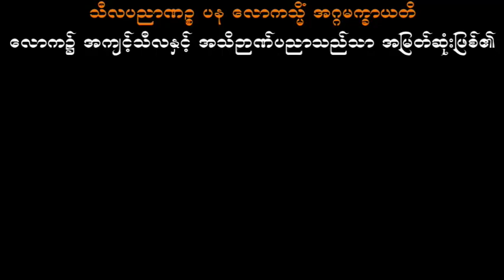တရားကျင့်သူသည်မှာ သစ္စာရွှေစည်ဆရာတော် အရှင်ဥတ္တမ